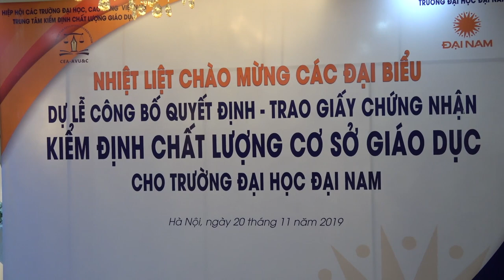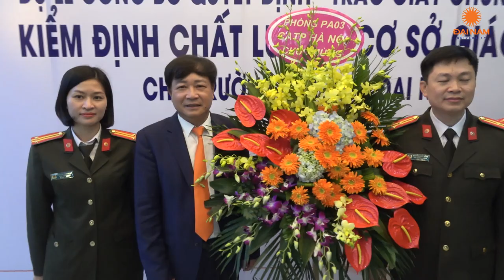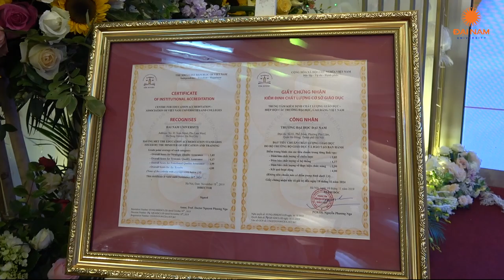DNU kỷ niệm 12 năm thành lập và nhận giấy chứng nhận kiểm định chất lượng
Sáng 20/11, Trường ĐH Đại Nam tưng bừng tổ chức Lễ kỷ niệm 12 năm thành lập trường (14/11/2007 – 14/11/2019); chào mừng Ngày Nhà giáo Việt Nam (20/11) và Lễ công bố - nhận Giấy chứng nhận Kiểm định chất lượng cơ sở giáo dục theo bộ tiêu chuẩn mới của Bộ GD&ĐT.